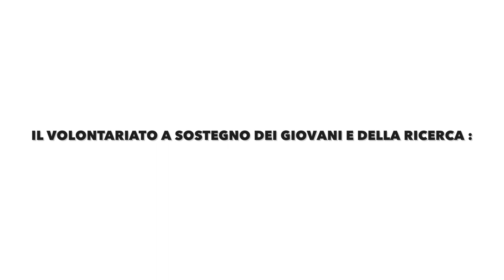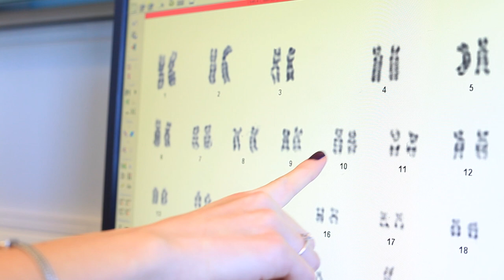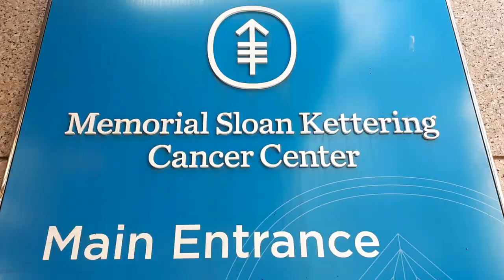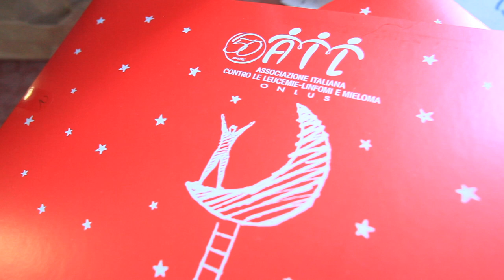Il volontariato a sostegno dei giovani e della ricerca. Il modello SIENAIL per l'Ematologia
Il volontariato a sostegno dei giovani e della ricerca.
Il modello SIENAIL per l'Ematologia
In occasione della cerimonia per la consegna del tocco ai nuovi professori e al saluto al personale neoassunto e in quiescenza, è stato presentato il video clip illustrativo delle attività dell'AILSiena in supporto al laboratorio UOC Ematologia diretto dalla professoressa Monica Bocchia. Un importante contributo quello dell'AILSiena che ogni anno permette a giovani ricercatori di proseguire l'attività di ricerca. 16 dicembre 2019